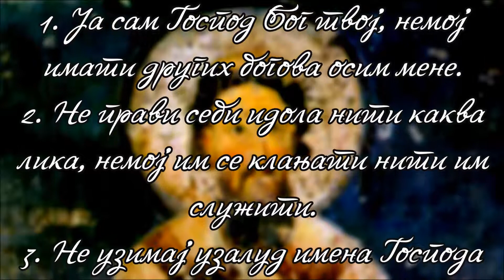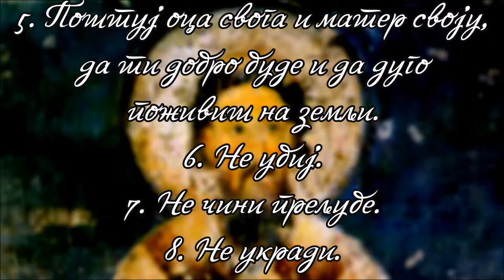Заповијести Божије / Zapovijesti Božije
Музика: Павле Аксентијевић - Aleluja

Muzika: Pavle Aksentijević - Aliluja

Црква Светог Саве
Слатина - Прњавор

Crkva Svetog Save
Slatina - Prnjavor